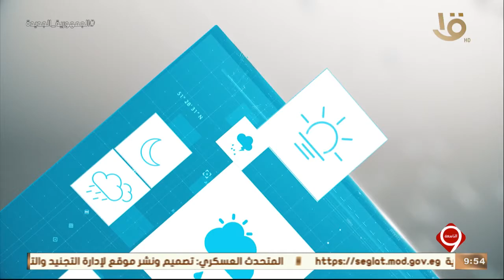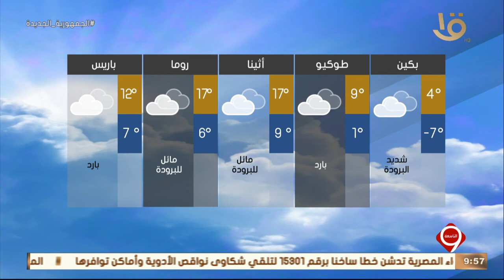نشرة التاسعة| بيان بدرجات الحرارة المتوقعة غدا